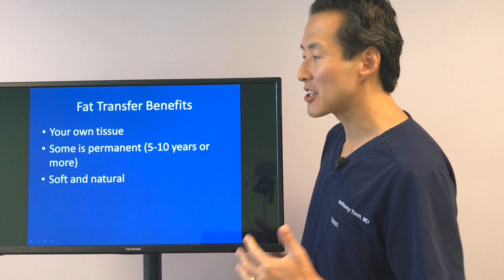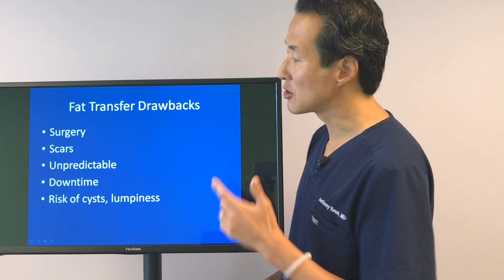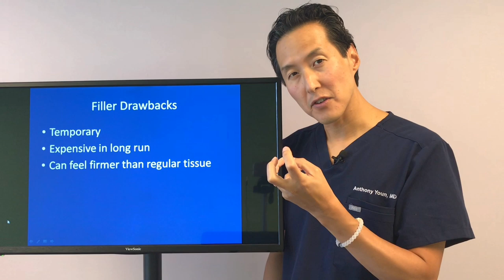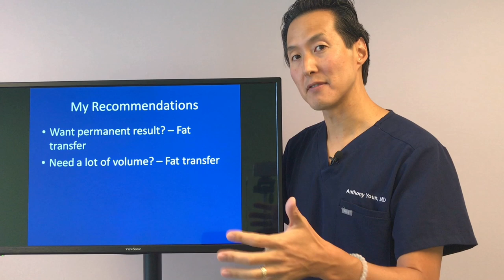Which is Better? Fat Transfer or Filler Injections? - Dr. Anthony Youn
Do you want to regain the volume you've lost in your face as you've aged? Should you use filler injections or fat injections? In this video, I'll go over both and what each entail, along with the benefits and negatives!

I offer a full skin care line based on natural and organic ingredients to help your skin look its best and fight aging - and it’s always cruelty-free!